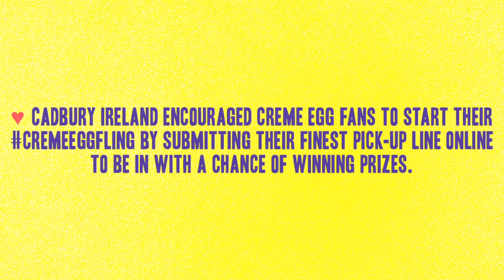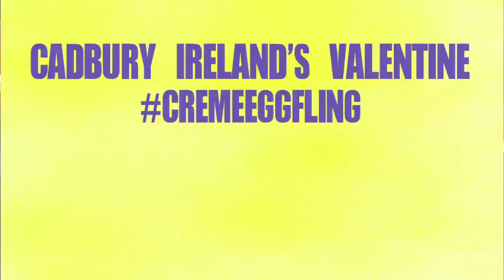Sing Alleluia! It's Cadbury Creme Egg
As part of the 'Have a fling with a Creme Egg' campaign, Cadbury Ireland recruited the Dublin Gospel Choir for a Valentine's fling to serenade fans on Facebook and Twitter.
The campaign started by encouraging fans of Cadbury Ireland on Facebook and Twitter to start their Creme Egg fling by submitting their finest pick-up line through a mobile site.

The activity culminated in a gooey Valentine's day performance in Dublin City Centre with the choir donning their trademark purple gowns and serenading their Creme Egg fling with a love themed set list including some of the fan submitted pick-up lines.